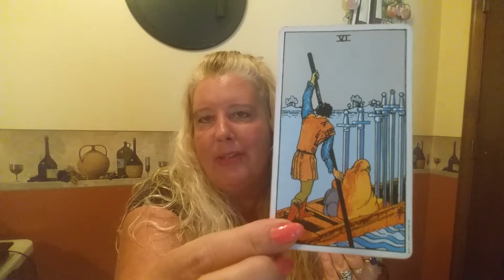LEO for the week of August 8, 2016.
A broad generalized view for Leo for the week of August 8, 2016.